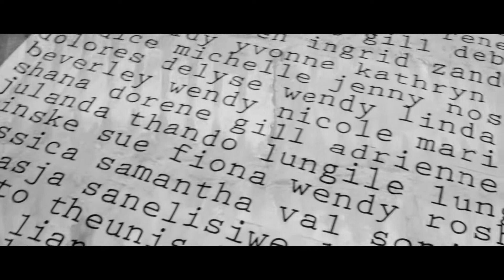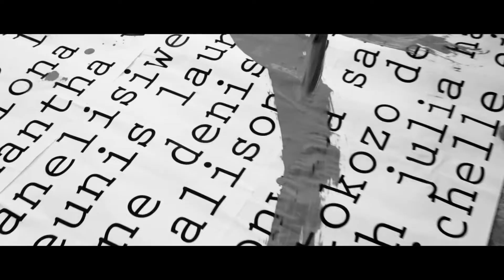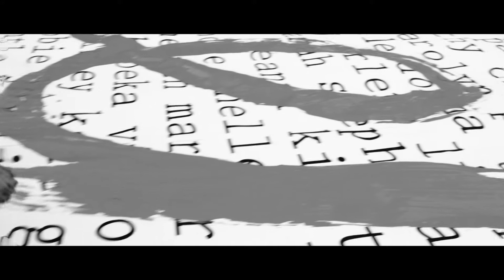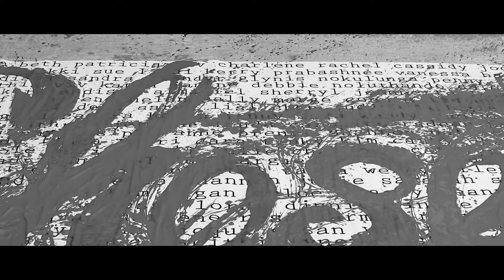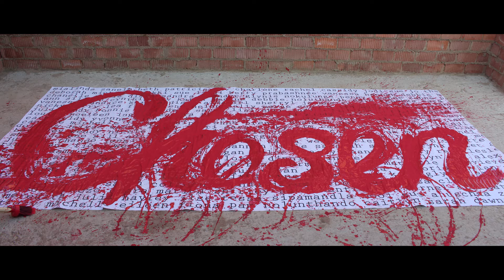Chosen Music Video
The official song written for the Flourish 2017 Women's Conference at CityHill Church.

Song - 'Chosen' by Arise Collective ft. Jayde Ames
Artist - Lauriana Glenny
Filming & Editing - Daniel Chappe de Leonval